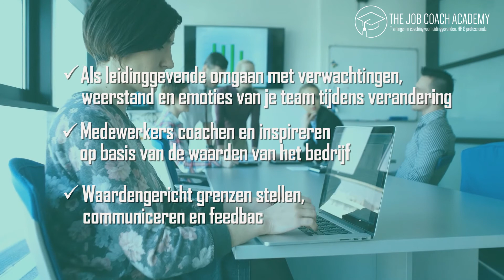The Job Coach waardengericht leiderschap in een digitale wereld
Opdracht voor The Job Coach Academy